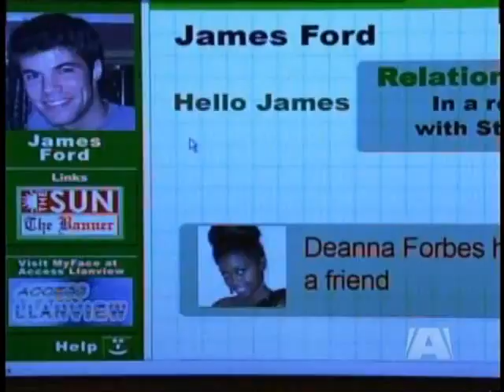OLTL- Shane towel